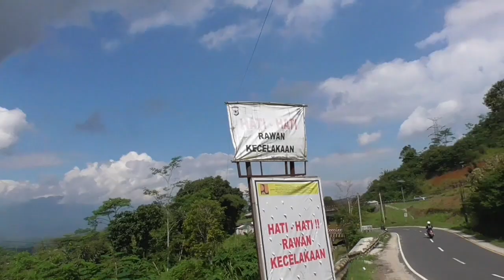tanjakan gentong || menakutkan buat angkutan barang yang overload